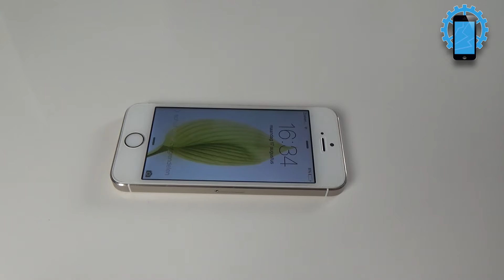iPhone 5s aan en uit knop kabel vervangen - Fixje.nl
De iPhone 5s aan en uit knop vervangen is een vrij lange reparatie waar je ongeveer 40 minuten mee bezig bent.  De iPhone 5s aan en uit knop lijkt veel op de iPhone 5 aan en uit knop op één ding na. De flitser van de iPhone 5s achter camera zit vast aan de aan en uit knop. In de reparatie zal je dit ook goed kunnen zien. Dit maakt de reparatie niet veel moeilijker, maar zorgt er wel voor dat je er weer iets langer mee bezig bent.

Gereedschap:
15 in 1 reparatieset:

Fixje laat jou door middel van handleidingen stap voor stap zien hoe je problemen met de iPhone kunt oplossen.